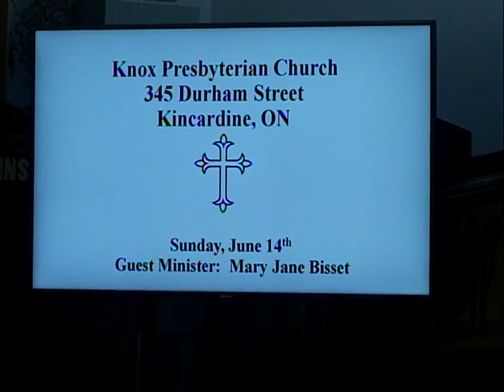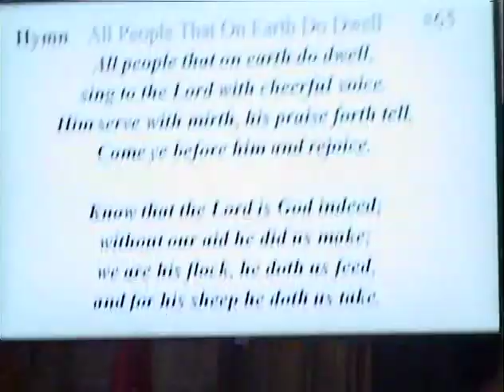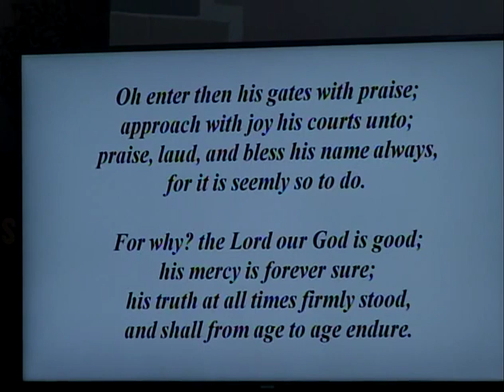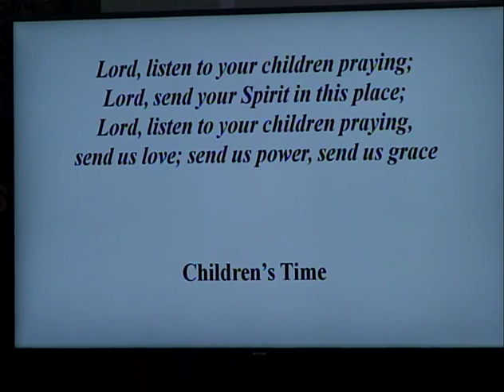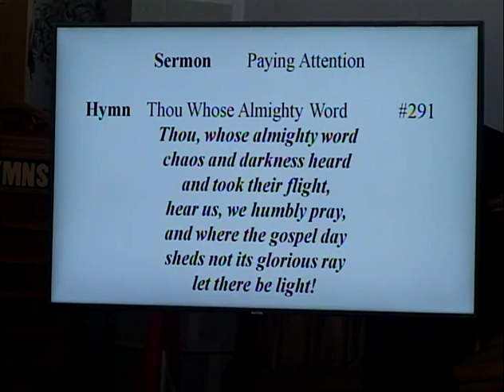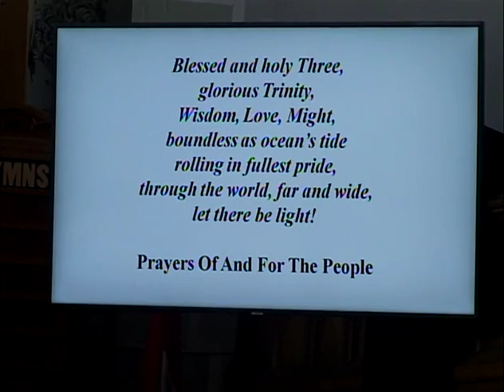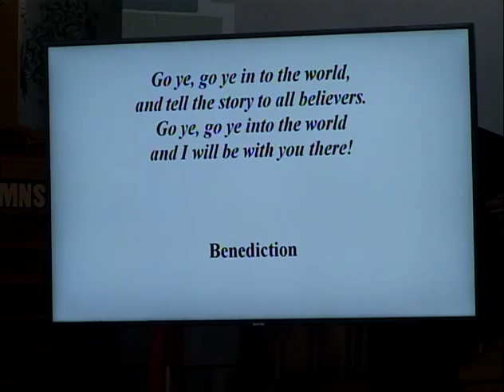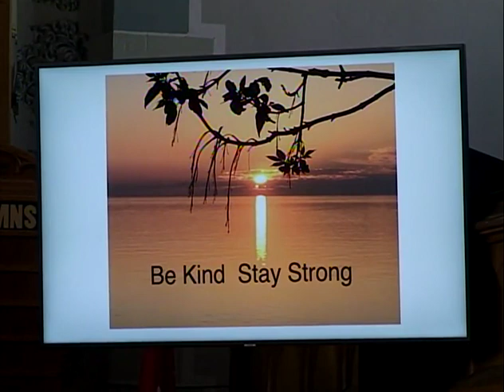Knox Presbyterian Church, Kincardine - June 14, 2020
Sunday service for Sunday, June 14th, 2020